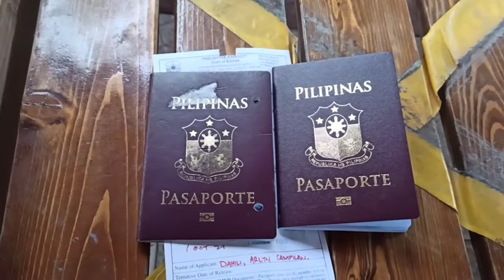Ofw in Kuwait how to go Ph Embassy Vlog(#55) keep safe everyone